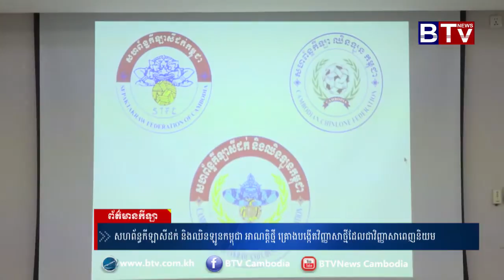សហព័ន្ធ​កីឡា​សីដក់ និង​ឈិនឡូន​កម្ពុជា អាណត្តិ​ថ្មី គ្រោង​បង្កើត​វិញ្ញាសា​ថ្មី​ដែលជាវិញ្ញាសា​ពេញនិយម